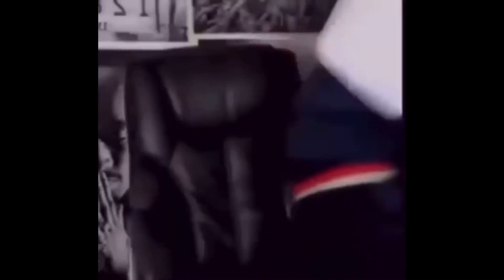1v1 Against Patrick Beverley look a like (LOSER BURN THEIR SHOES)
(Video you watching rn)

I got my ears pierced prank on mom and dad PRANK GONE WRONG HE TRIED TO TAKE ME OUT ‼️

I know this video is long but it’s a banger THE VIDEO WILL BE GETTING BETTER JUST BE PATIENT🔥🔥